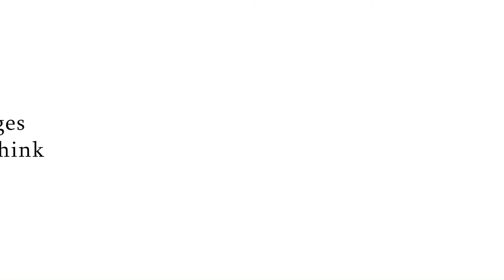Why Are White People Uncomfortable When Talking About Race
Vicky and Elizabeth talk about their experiences with racism and also reasons why white people are always defensive when it comes to talking about race and have no understanding for people who are victims of racial discrimination